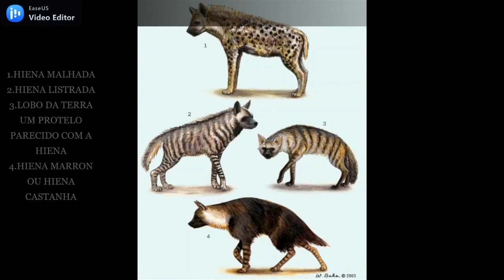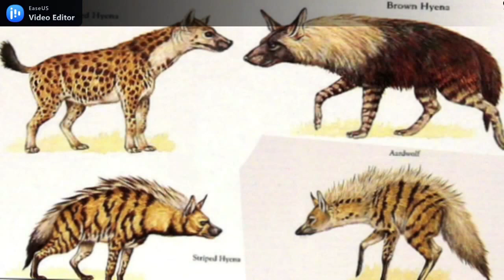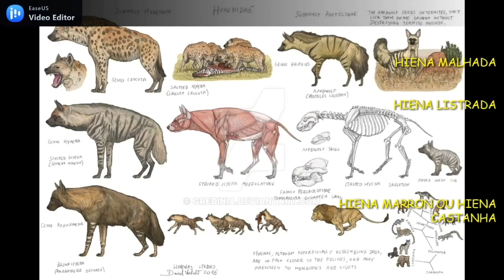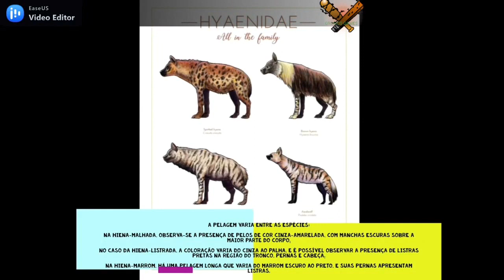ENTENDA AS DIFERENÇAS ENTRE AS 4 SUBESPÉCIES DE HIENAS NESSE VÍDEO BEM INFORMATIVO:)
ENTENDA AS DIFERENÇAS ENTRE AS SUBESPÉCIES DAS 4 HIENAS NESSE VÍDEO BEM INFORMATIVO E MUITO DIVERTIDO :)